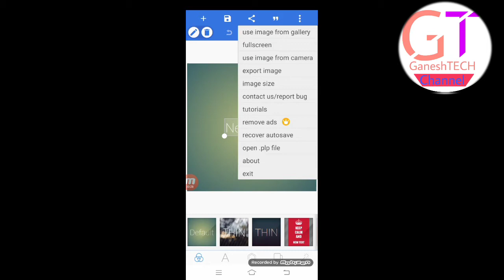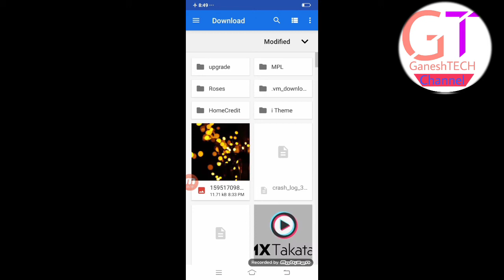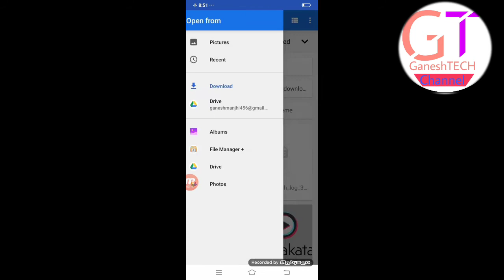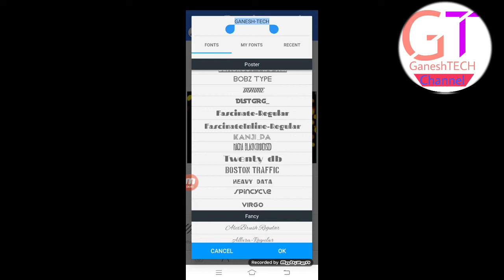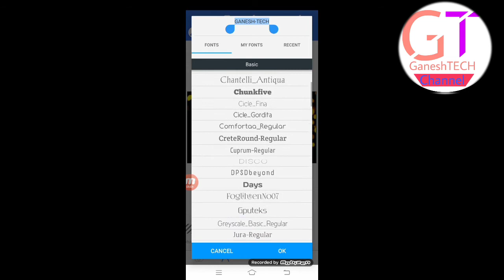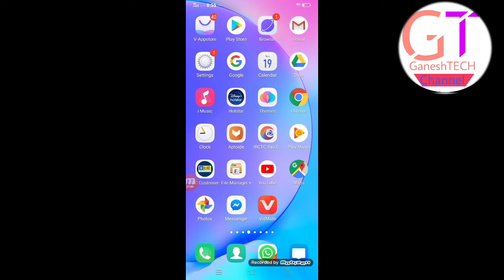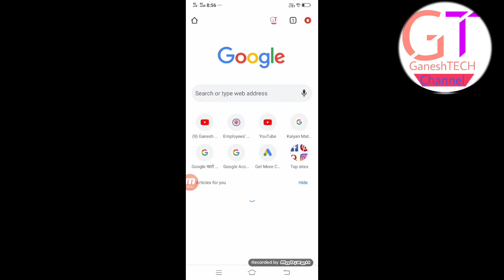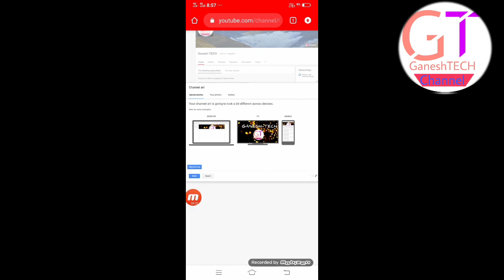how to make a professional banner from YouTube#Bina kaise banaen YouTube ke liye#GaneshTECH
namaskar doston aaj ham log kis video mein sikhaenge ki channel banner kaise banate hain ISI vishay mein Hi bijali pura dekhna channel ko subscribe jarur kar lena thank you so much
1) how to make A professional channel winner for YouTube
2) YouTube channel ka winner kaise banaen
3) channel winner kaise banaen 2020 mein
4) YouTube channel ka winner kaise banaen Hindi mein
5) how to create YouTube Veena
6) YouTube channel ke liye winner kaise lagaen
7) vinner
8) channel winner
9) how to  professional channel winner for YouTube
GaneshTECH
thank you for Ganesh